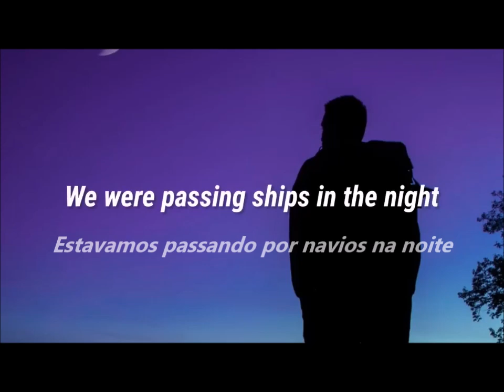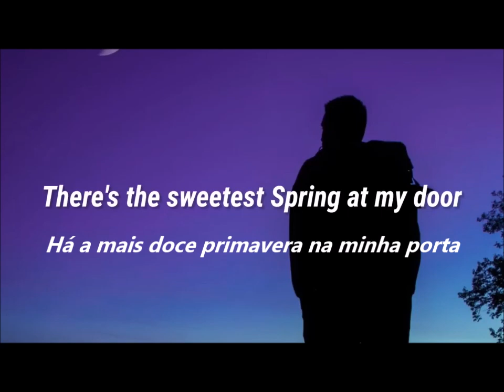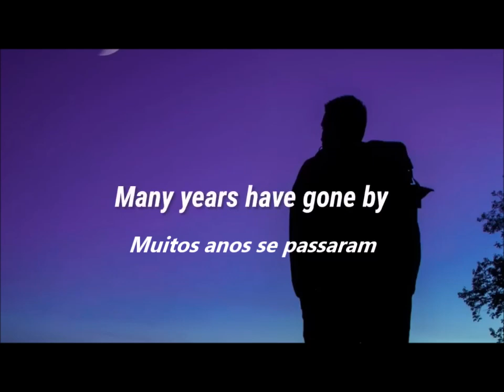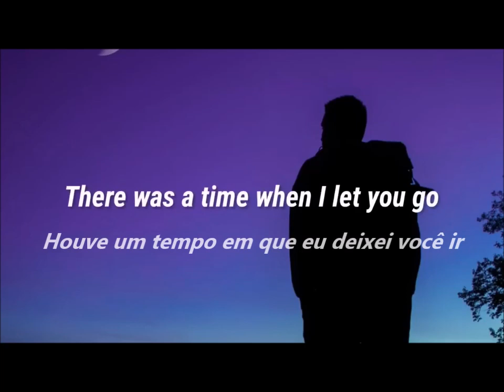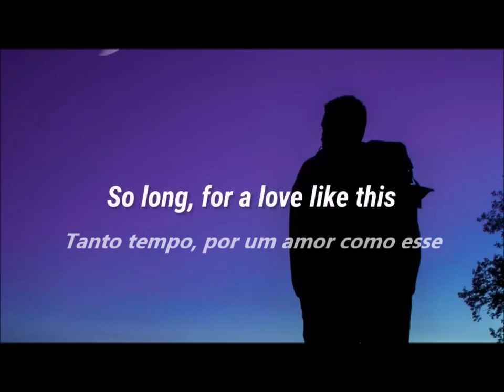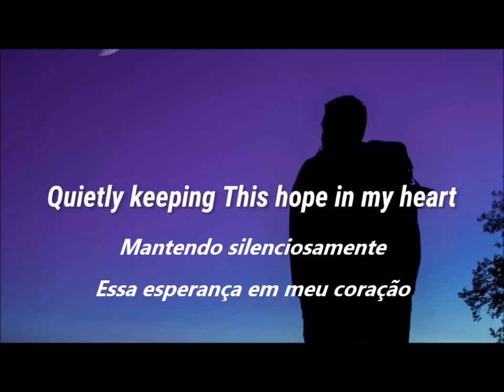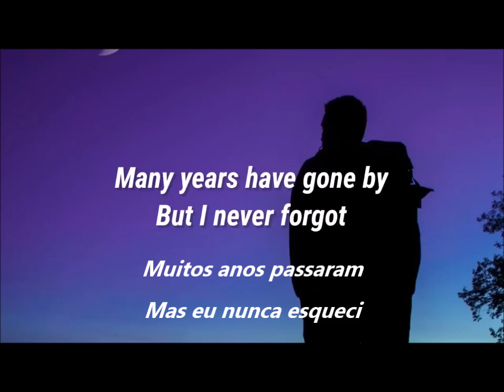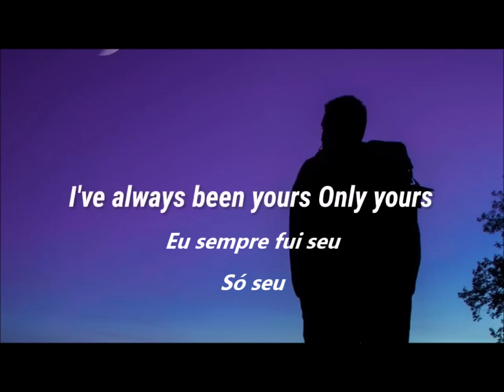Quietly Yours - Birdy (Filme Persuasão)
Quer aprender a investir e alcançar a independência financeira? Aqui, na TV Invest Money você encontrará conteúdos completos e didáticos sobre investimentos na bolsa de valores e em renda fixa.

Nosso objetivo é descomplicar o mundo dos investimentos para você!

O que você vai encontrar aqui:

* Bolsa de Valores B3: Tudo o que você precisa saber sobre a bolsa de valores brasileira, com dicas e estratégias para maximizar seus ganhos.

* Investimento em Ações Americanas: Análises detalhadas e oportunidades de investimento no mercado americano.

* Renda Fixa: Tutoriais passo a passo para investir em títulos de renda fixa, como CDBs, LCIs, LCAs, Tesouro Direto, entre outros.

* Educação Financeira: Conceitos fundamentais, estratégias e dicas para melhorar sua saúde financeira.

Junte-se a nós e comece sua jornada rumo ao sucesso financeiro!

Não se esqueça de se inscrever e ativar as notificações para não perder nenhum conteúdo novo.

Vamos investir juntos!